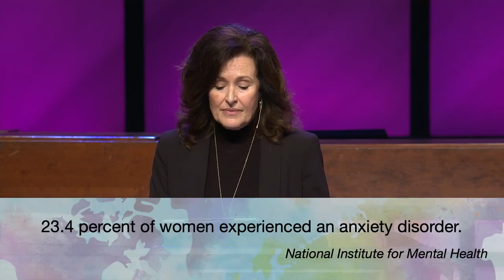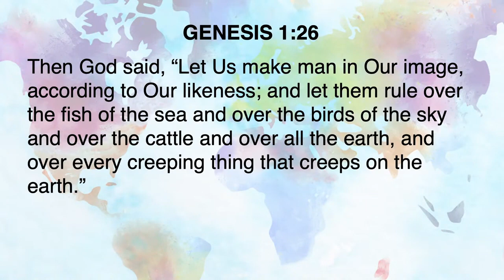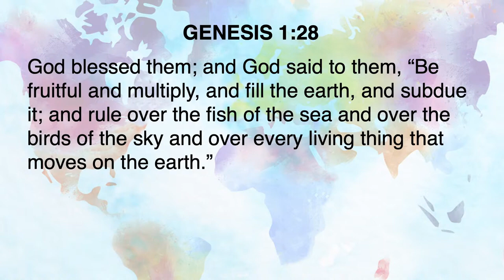Donna Gaines| She Loves Out Loud 2022